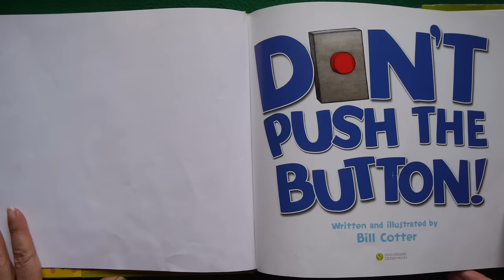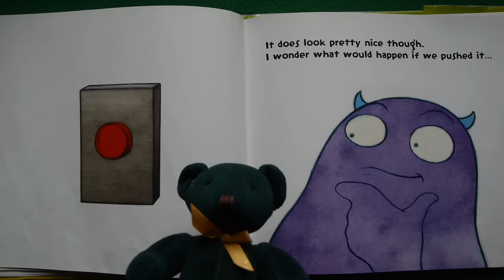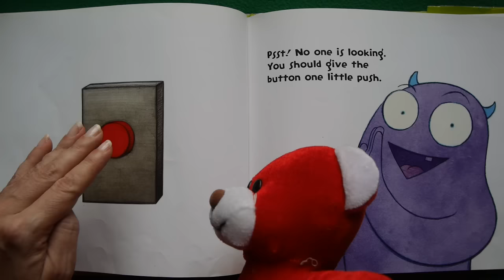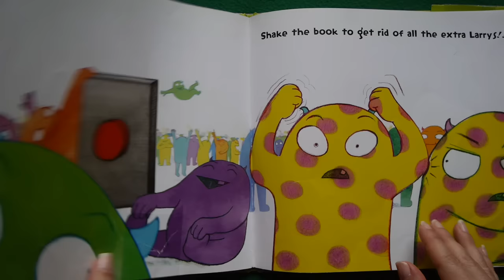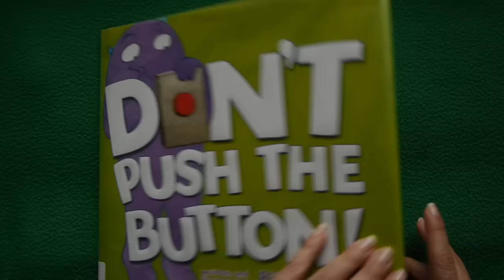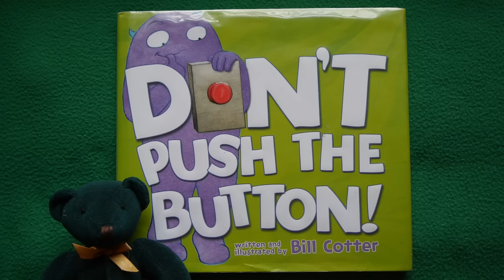DON'T Push the Button! | Kids Books READ ALOUD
Uh-oh. You WANT to push the button, don’t you? Even though the title says DON'T. But it’s so red & shiny & a monster named Larry said it’s OK. It’s a Daring KidTime StoryTime filled with pushy puppet pressure!

Written & Illustrated by Bill Cotter who likes to play piano, hunt for hidden treasure, walk on the moon and ride unicorns across the rings of Saturn. Just ordinary stuff. His website is cotterillustration.squarespace.com